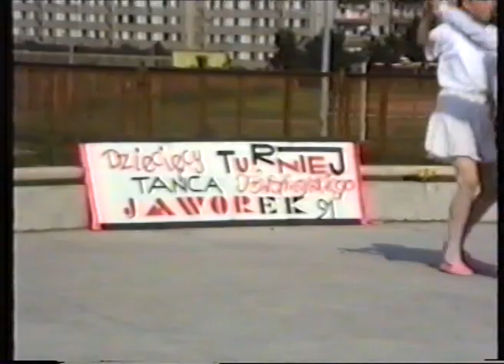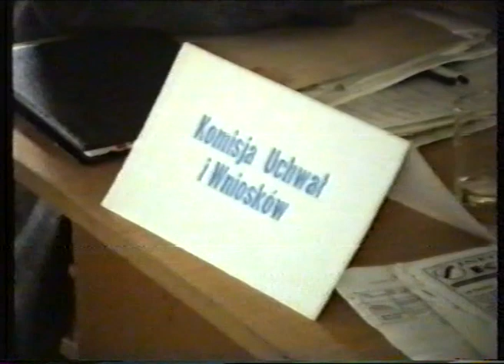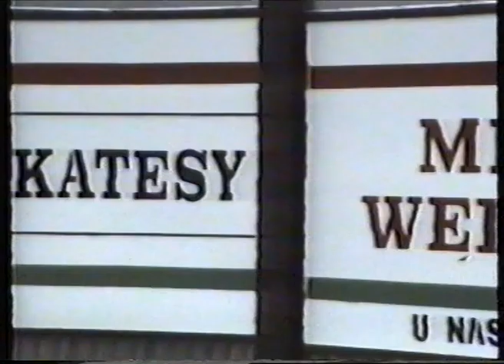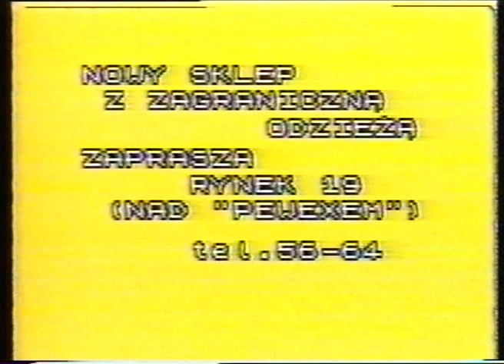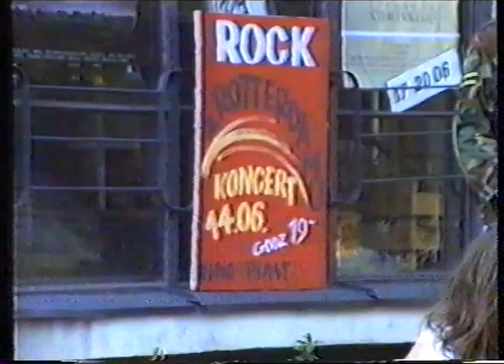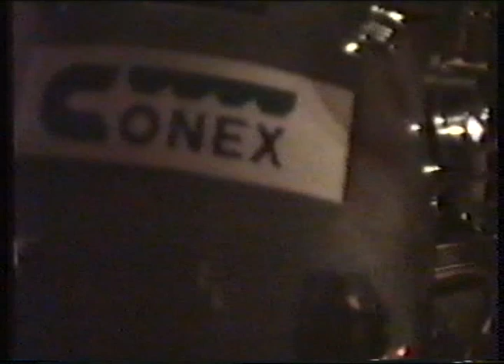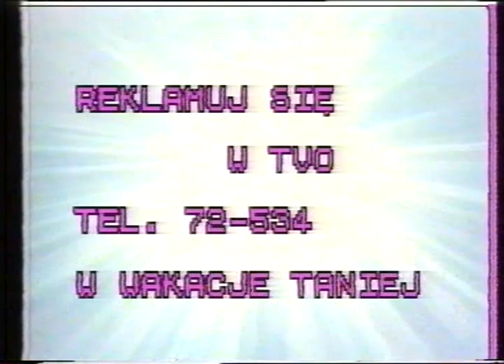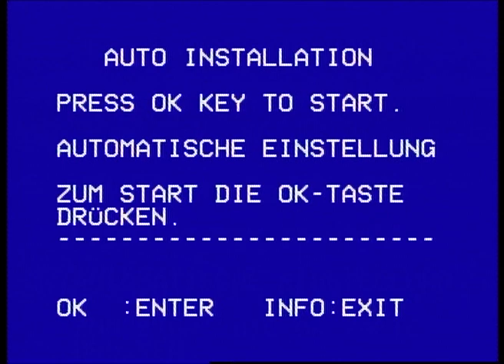Audycja nr 26 sieradzkiej TVO. Walne zgromadzenie SSM, Jaworek '91, rozmowa z Wojciechem Łazarkiem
W kolejnej, czerwcowej audycji Sieradzkiej Telewizji Osiedlowej z 1991 r. obejrzymy m.in.:
- relację z walnego zgromadzenia Sieradzkiej Spółdzielni Mieszkaniowej
- konkurs taneczny dla dzieci i młodzieży w ramach wydarzenia Jaworek ‘91
- zawody sportowe na MOSIRze
- festiwal motocyklowy w Karsznicach
- rozmowa z Radosławem Popłonikowskim i występ w Kinie Nysa
- wywiad z zespołem Untouchable Four z Rotterdamu
- relacja z festiwalu w Opolu
- rozmowa z Wojciehcem Łazarkiem, ówczesnym trenerem Łódzkiego Klubu Sportowego.